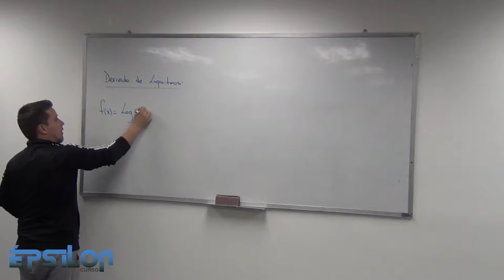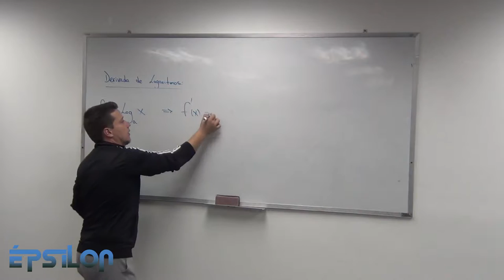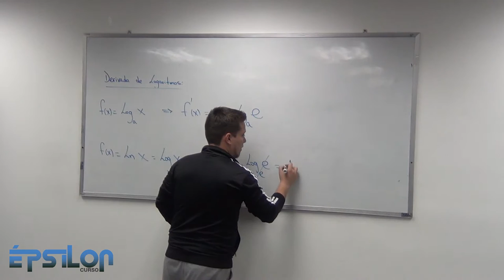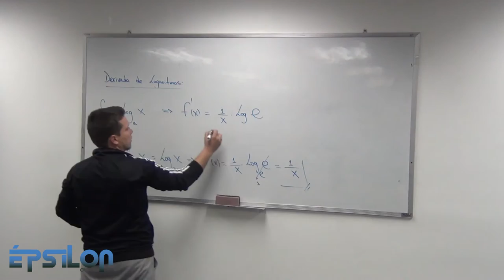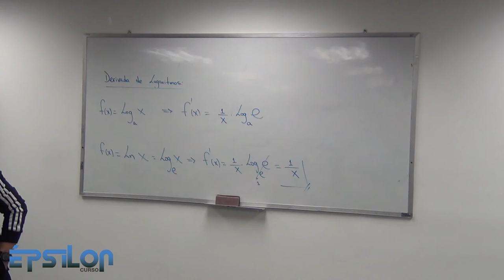Derivada de Logarítmos (Clase17_Parte 6/7)